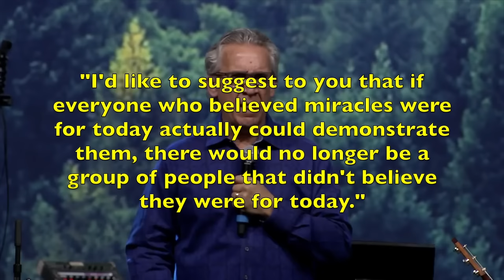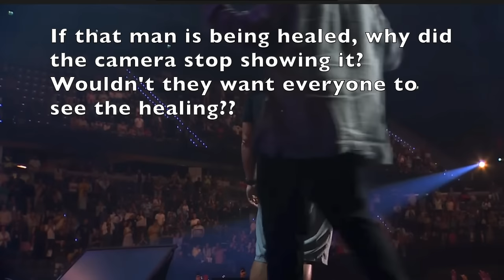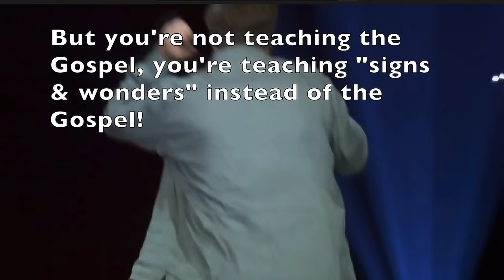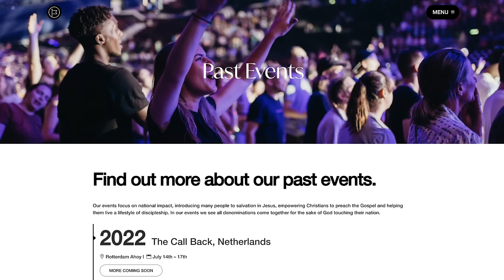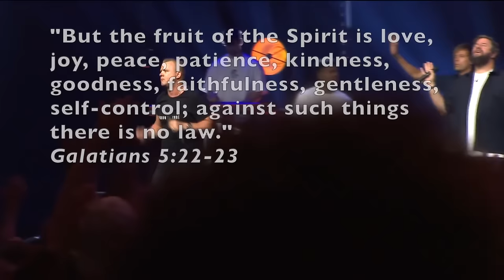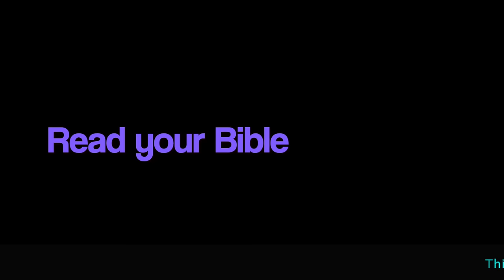The Todd White Wheelchair Disaster of 2022!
Here's a large compilation of articles confronting the false teachings of Todd White